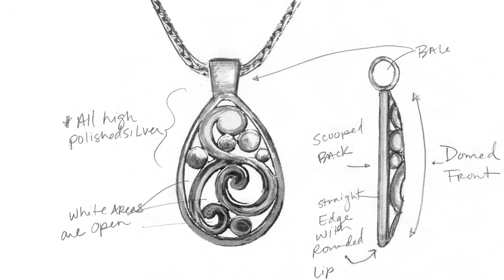Brighton Jewelry | The Contempo Collection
High-polished surfaces and swirling motifs recall vintage jewelry that originated in the colonial silversmithing town of Taxco, Mexico. We've given this sculpted jewelry a fresh look for the modern woman.